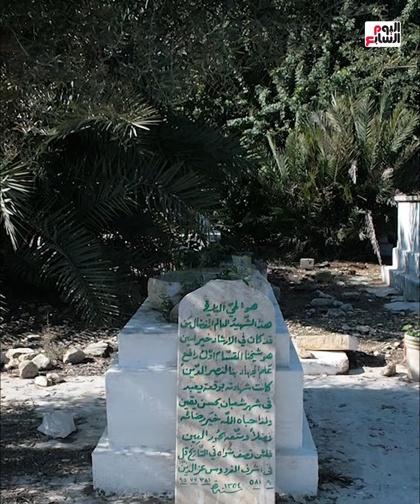إمام المسجد الذى تحول لأكبر عدو لإسرائيل.. ما لا تعرفه عن عز الدين القسام ملهم المقاومة